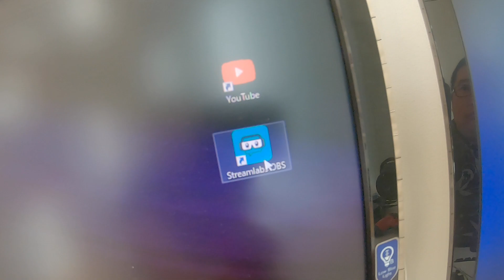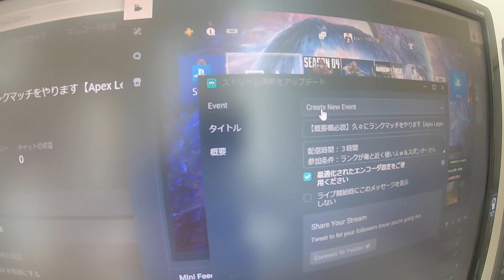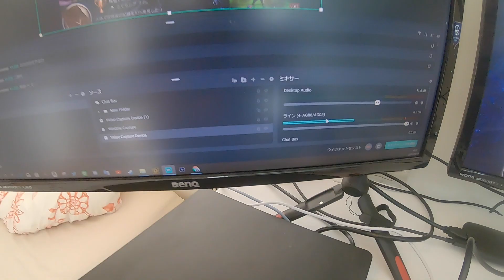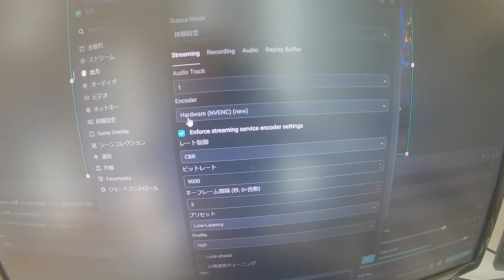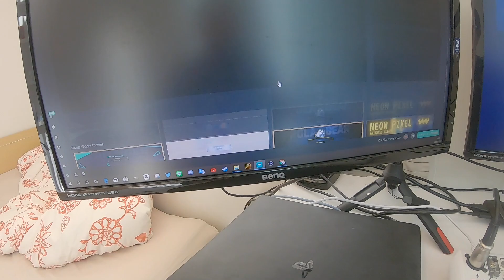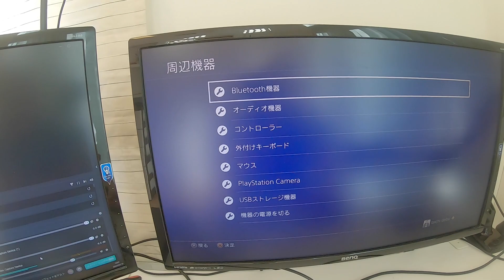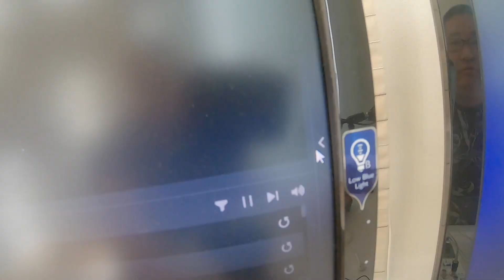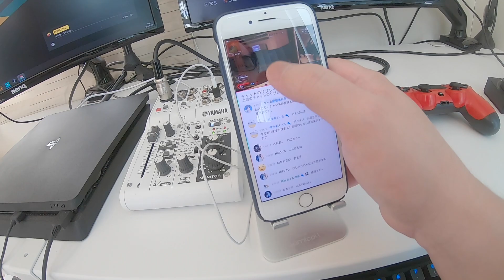【配信機材】僕のPS4の配信環境を紹介します！ストリームラボがマジ優秀でおすすめ！【エルガト】【アストロミックスアンプ】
【🎁欲しい物リスト】活動支援お願いします！

メンバー登録とは主に生放送でその効果を発揮するもので、一般の視聴者さんとの差別化を計れますし何よりも特典というものがあります。メンバー登録には３つのプランがあります。特典の内容や月額の料金がそれぞれ異なりまして特典の内容については下のリンクから確認してください。
・ライトユーザー月額１９０円
・ミドルユーザー月額４９０円

🎮【メンバー登録について】※分からない人はここを見て下さい。支援お待ちしてます！

〒153-0042
株式会社Kiii 　肥満星人タイチ宛